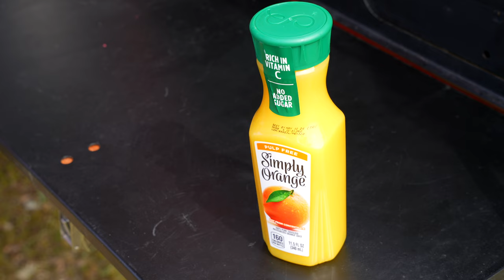Relaxing Solo Camping With Jeep Rubicon In Green Valley: ASMR Adventure (Part-1)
Join me on a serene solo camping trip with my Jeep Rubicon in the beautiful Green Valley, California. Experience the relaxing nature sounds and the peaceful ambiance as I camp, cook delicious meals, and explore the area.

This video captures the essence of nature's tranquility, perfect for those seeking a break from the modern world. Watch as I set up my rooftop tent, cook a special pizza, and enjoy the beautiful sunset.

My Jeep info:
2021 Jeep Rubicon JL
3.5-inch Traflex lift kit
37-inch Tires
Falcon 3.3 Shock Adjustment
Rhino rack with a backbone system
century outdoor rooftop tent
Baja Design LED Light bar
KC Led bar mounting brackets

✅Timestamps

0:00 Heading to Green Valley for solo camping
3:26 Setting up rooftop tent and annex in windy weather
8:04 Encountering a curious duck while setting up the tent
10:33 Securing setup with a second rope
14:55 Starting a fire and preparing to cook pizza
17:00 Cooking pizza in an iron cast pan
19:54 Using charcoal to cook the pizza
21:58 Enjoying pizza and sunset
25:44 Setting up lights and checking the bed
30:29 Planning to explore the area in the next video

This video is about Relaxing Solo Camping With Jeep Rubicon In Green Valley: ASMR Adventure (Part-1). But It also covers the following topics:

ASMR Camping Experience
Tranquil Valley Camping
California Camping Trip

Video Title: Relaxing Solo Camping With Jeep Rubicon In Green Valley: ASMR Adventure (Part-1)

✅ About Bandixplore.

Welcome to Bandixplore! Join me on exciting solo camping trips, offroading adventures, and group camping with our five Jeeps. We explore new places every week, enjoy nature, and share our journey with you. Whether relaxing solo in the great outdoors or thrilling overland adventures with friends, there's always something new to discover.